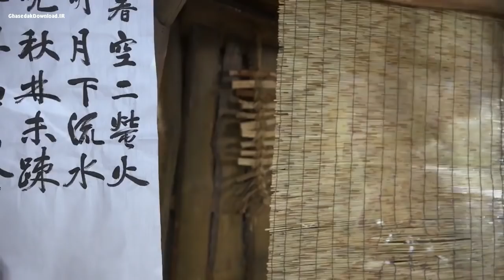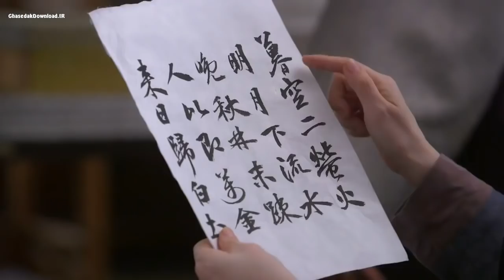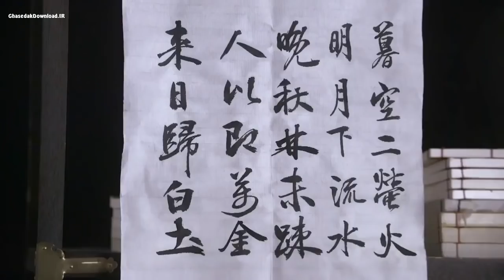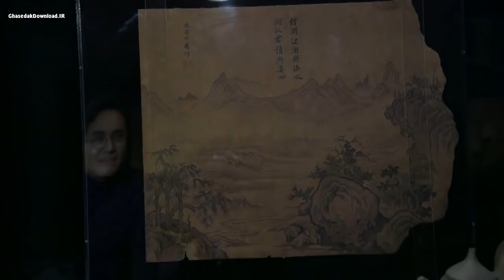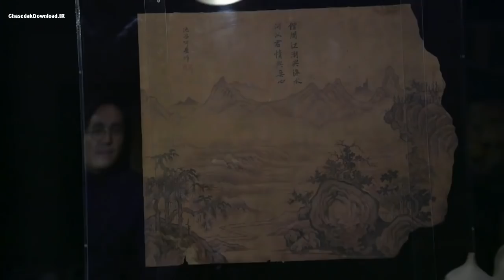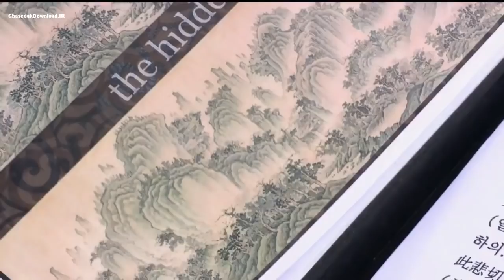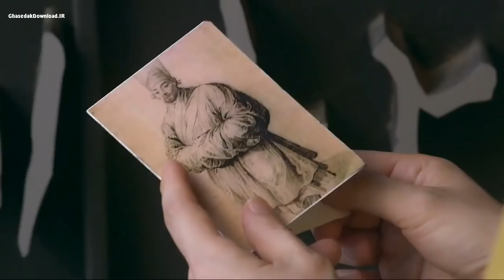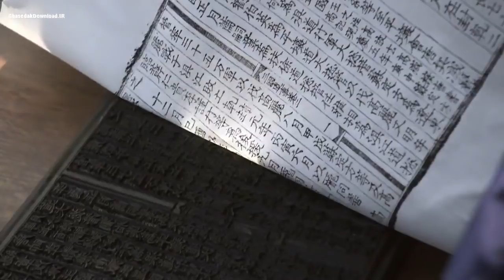Saimdang part 20 سریال سایمدانگ خاطراتی از نور قسمت 20 با دوبله فارسی